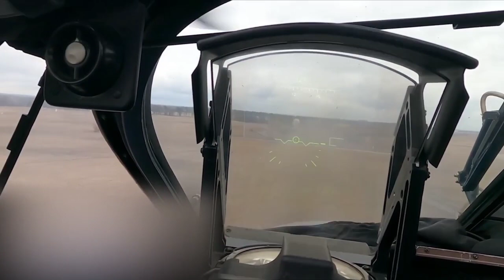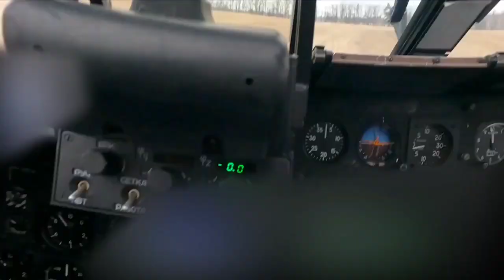Ukraine War - Ka-52 pilot's commentary for escort of the convoy on the Gostomel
In the process of completing the task, the Ka-52 was hit when it covered the Mi-8 with a tactical assault force with its side.
The leader's helicopter was fired upon by MANPADS from the ground and anti-aircraft guns 18 times. Having received damage, the crew made an emergency landing and took up all-round defense, which they held despite the continuous fire impact of the Armed Forces of Ukraine until the arrival of the second strike group of helicopters.
The crew of the damaged helicopter was not injured and was evacuated to the base airfield by the second strike group of helicopters. Thanks to the courage and heroism of the crews of the forward attack group of Ka-52 and Mi-24 helicopters, the landing of the airborne units was carried out without losses.
Geolocation at 1.05 — the helicopter is operating along the northern outskirts of Gostomel.